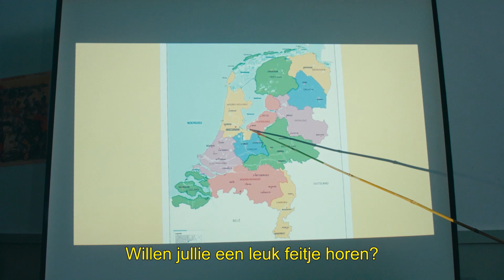Ouwe hosselaars | HERRES S3 #2 | NPO 3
Rio wil zich ontfermen over de Poolse leerlingen, maar moet daardoor ook Nederlandse les gaan geven. Ondertussen verzinnen Dex en Jayden een plan om een cadeau voor Kayla te fiksen, en komt de vriendschap zo steeds meer druk te staan.

⭐ Meer Herres zien? Kijk aflevering 3 nu vooruit

⭐ Credits
Cast:
Dex: Mingus Claessen
Tisha: Chardonnay Rillen
Rio: Appie Mussa
Jayden: Rida Bouchengour

Conciërge de Ram: Sjaak
Rector Boutman: Stefano Keizers
Hannah: Firoza Mulahella
Kayla: Raquel Hanekroot
Nadya: Angelika Szynkiewicz

Szymon: Mr. Polska (Dominik Groot)
Juf Noorland: Stephanie Louwrier

Fruus: Troy Symeonidis

Crew:
Regie: Wouter van Couwelaar
Scenario: Johan Paul de Vrijer

Producent: Newbe - Jeroen Koopman
Creative producer: Maurits Spijkerman
Head of production: Marie-Claire Janssen

Director of photography: Sjors Mosman
Montage: Véras Fawaz & Nils Rensen

Uitvoerend producent: Hans Heerschop
Productieleider: Marrit Greidanus
Assistent productieleiders: Chadia Tajmout & Elsemieke Uijen
Productie-assistenten: Annabel Aaldering, Ryan Claassen, Lotte Veldhoen

First AD: Elise van Dijk
Third AD: Charlotte Schepers
Regie-assistent: Pelle Smit
Locatiemanager: Ayoub Lachhab

First AC: Maric Dam
Gaffer: Jan Nelemans
Best boy: Léon de Haas
Geluid: Johan Rompelberg

Production design: Zino Bakker
Art director: Gemma Fernandez Zapateiro
Assistent art department: Job Jansen
Setdresser: Kim Dickmann

Kledingontwerp: Foske Douze & Chantal van Setten
Kleding op set: Melissa Bergsma

Haar & make-up ontwerp: Samera Pronk
Catering: EsQuisine

Log & Sync: Niels Koopman
Colorist: Matthias Stoopman
Audio postproductie: Firma Helle Willemstein
Geluidsontwerp: Martijn Helle
Montage-assistentie: Lotte Kuhne

NewBe
Executive producer: Boudewijn Beusmans
Head of development & finance: Myra Dierx
Creative director: Tarik Traïdia
Productie-coördinator: Marieke Scholman
Juridisch advies: Joep Weel
CFO (a.i.): Marianne Kuiper
Productie-accountant: Ranish Chedi
Media managers: Richard Ligthart & Peter van der Werve
Office manager: Donna Elstak

Met speciale dank aan: OSG de Meergronden Almere en alle figuranten